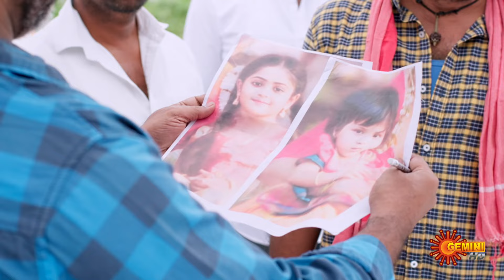Ammaku Prematho - Highlights of the day | Watch full EP Sun NXT | 25 Sep 2024 | Gemini TV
Watch the Highlights of the Popular Telugu Serial Ammaku Prematho that airs on Gemini TV.

Siblings, Kavya & Shravya were separated as kids. Rajiv loves Kavya, & wants revenge for his father's death. Kavya's looking for her birth mother. What unfolds when their main person of interest, Sharada, is out of prison after a murder sentence?